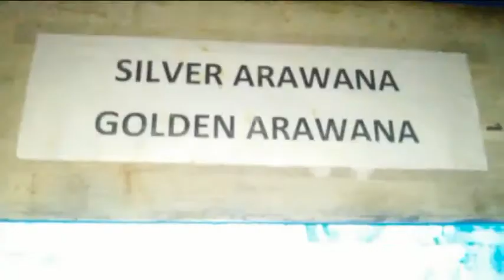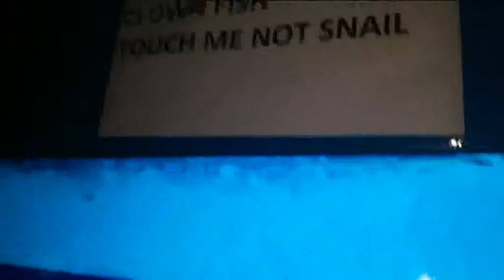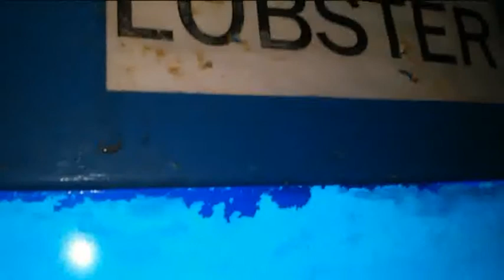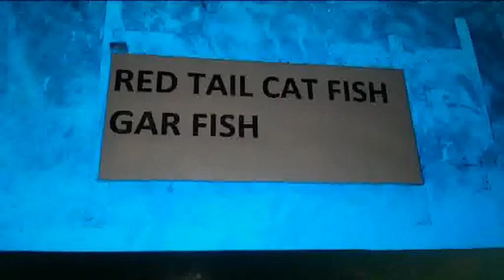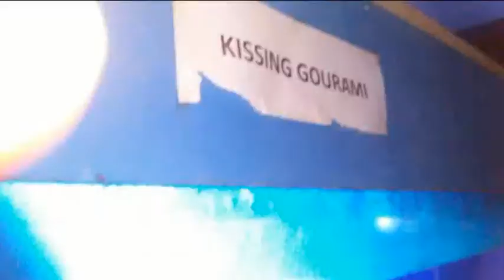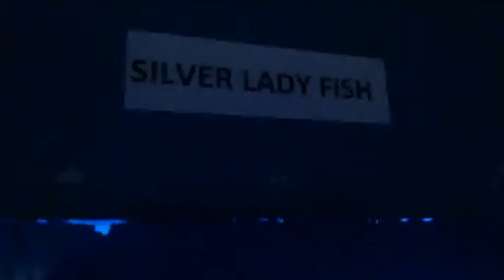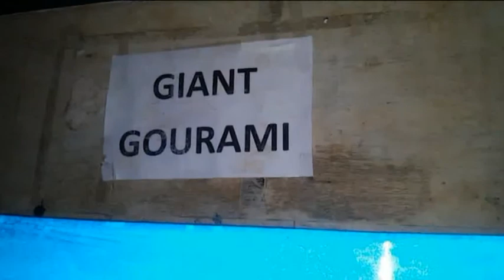South Goa famous marine Aquarium must visit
South Goa Aquarium , Its Awesome